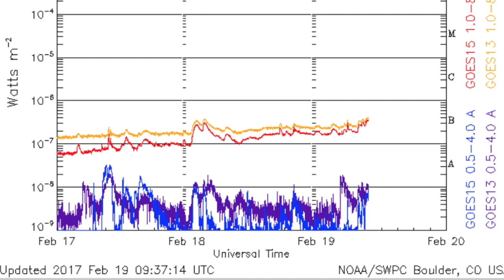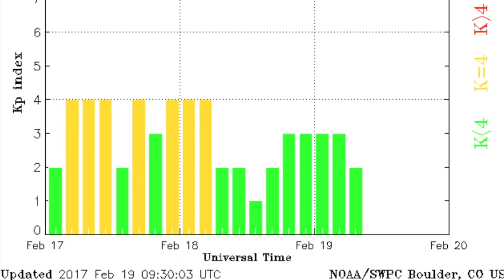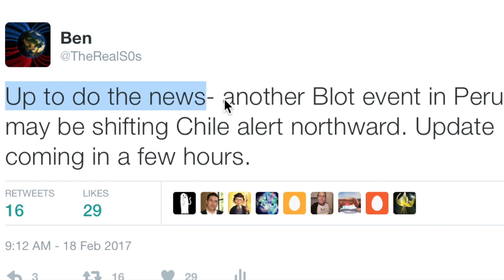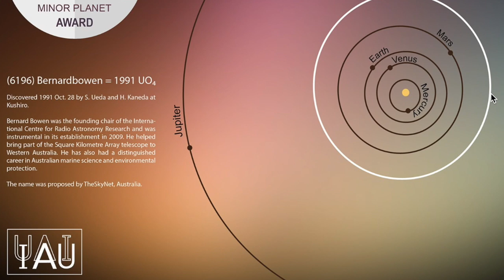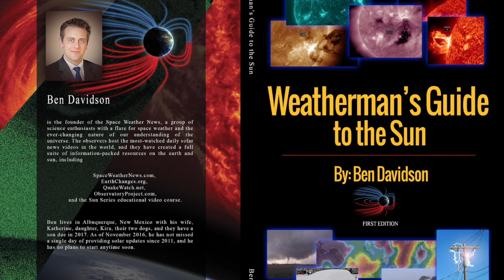Solar Eruption, Weather Disasters | S0 News Feb.19.2017